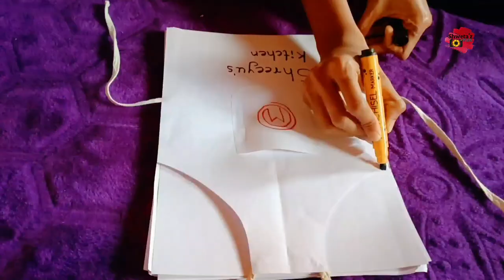9th month photoshoot | kitchen theme | idea | tutorial | 2 theme | babyphotoshoot |shweta's vlog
hii guys

welcome to  shweta's vlog
This video is about 9th month photoshoot idea

I'm on Instagram as @shwetas_vlog. Install the app to follow my photos and videos.